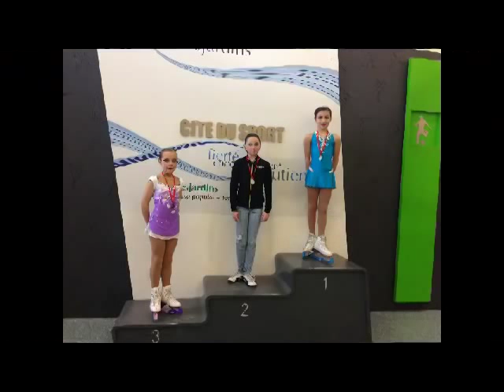Nour-Houda Foura Compétition de patinage artistique INVITATION TERREBONNE Québec 2014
Nour-Houda Foura Compétition de patinage artistique pré-juvénile  INVITATION TERREBONNE 2014